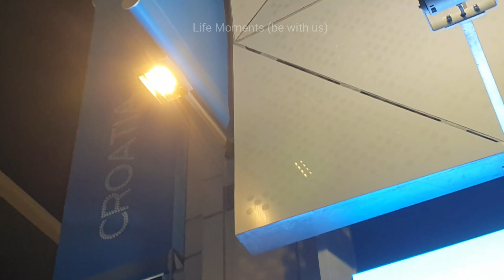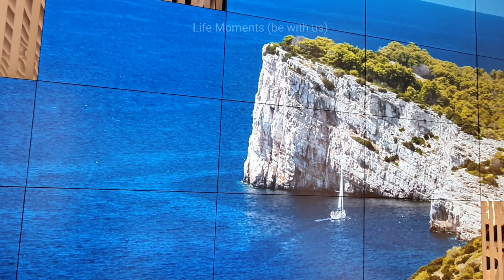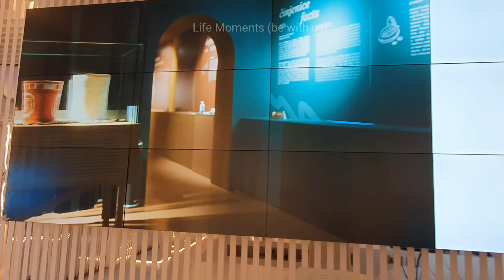CROATIA PAVILION EXPO2020 DUBAI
Be inspired by some of the greatest minds from Croatia and see how some of them have influenced today's world: from natural beauty and resources to arts and culture.